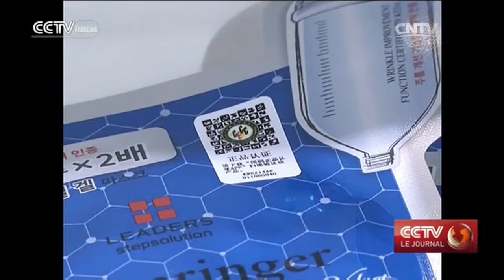Les Chinois，de plus en plus attirés par les produits étrangers